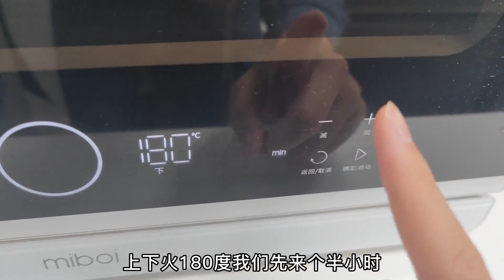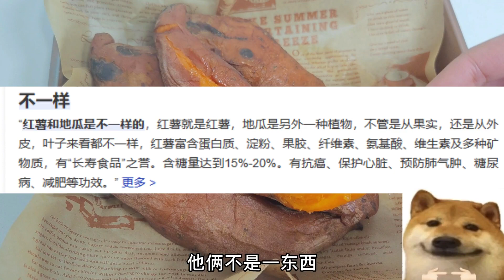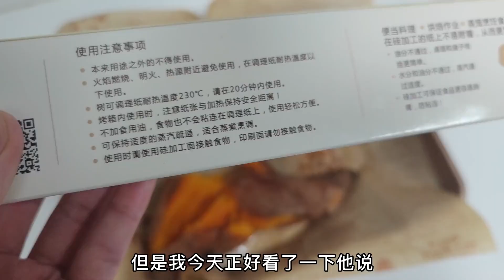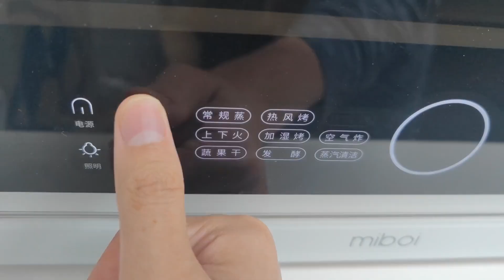人手必备神器，只需两步做出溜汁烤红薯！热乎乎的真得来一块吧【神奇海娜】